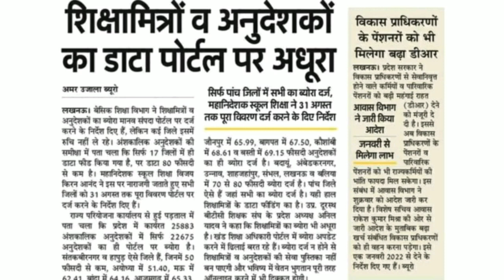अनुदेशक बड़ी खबर | न्यूज़ पेपर में भी आ गया है | जल्द से जल्द करवाले वरना होगी कारवाही